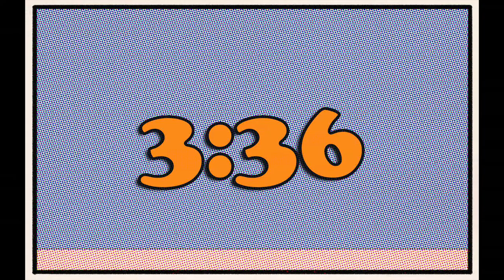Timer for Fans of Orange Cat Comics | 10 Minutes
If you like lasagna & comics strips, but  hate Mondays, you might like this timer video. This video is a Ten Minute Digital Timer with Orange numbers in Cooper Black Font on a comic strip panel  background. This can be used at events, in classrooms, video conferences or more! Feel free to use this in any way, but please give credit to the channel & do not simply reupload the video as is as your own creation.

What other themed timers would you like to see?